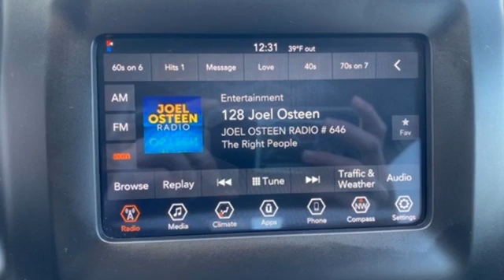2019 Jeep Cherokee Hugo, OK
Year: 2019
Make: Jeep
Model: Cherokee
Trim: Latitude
Engine: 2.4L I4
Transmission: 9-Speed 948TE Automatic
Color: Silver
Interior: Black
Mileage: 66188
Stock #: 1042A
VIN: 1C4PJLCB7KD149477

Welcome to our new website!

Address:
2505 E Jackson St
Hugo, OK 74743